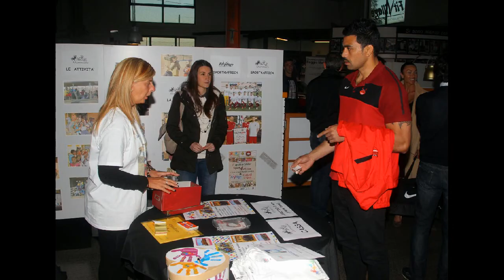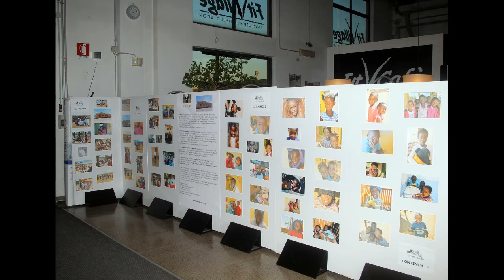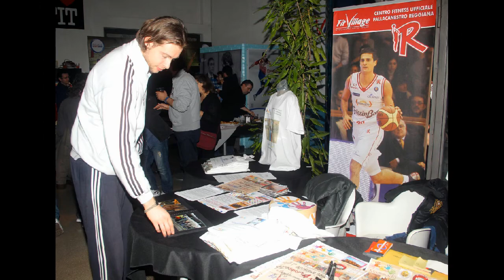Aperitivo solidale "Sport4Africa" pro Mammadù Trust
Reggio Emilia, 16 Aprile 2014